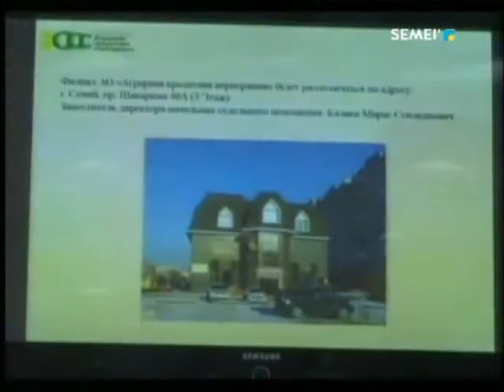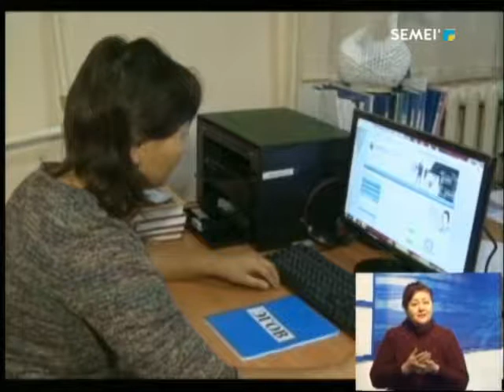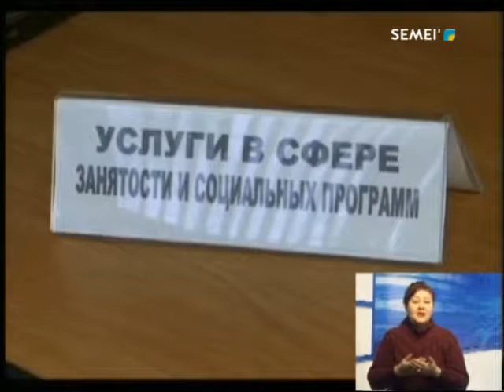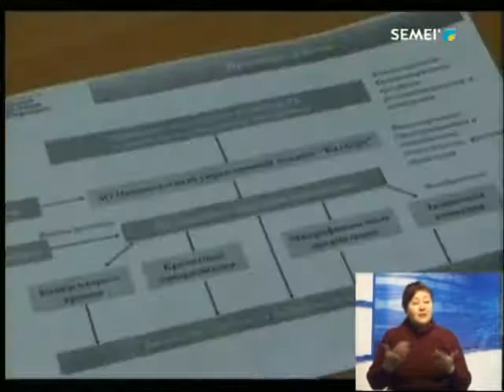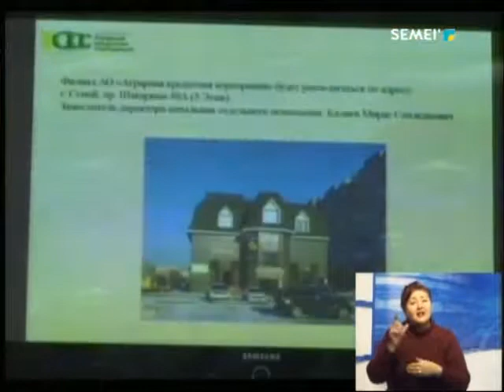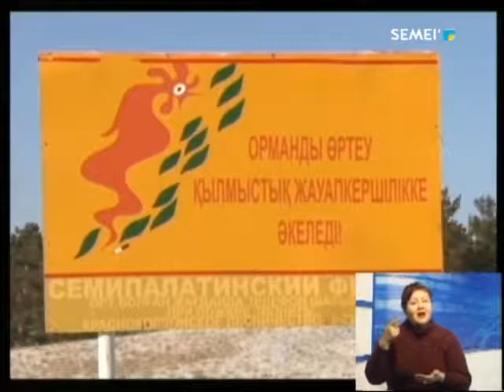Новости_Казахстан Семей_21_12_2017_каз